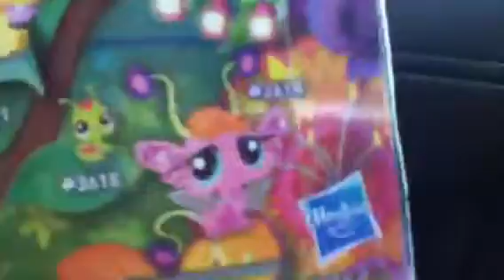My new lps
The cool bird